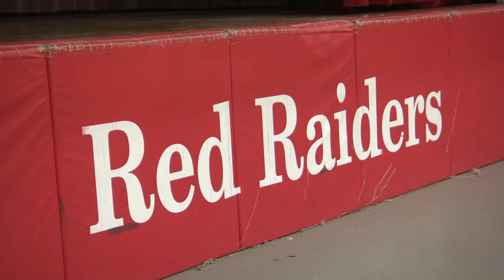Rodney Hudson backpack giveaway 2019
An Oakland Raider helps his Red Raiders